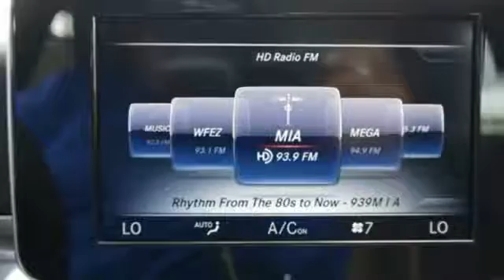New 2016 Mercedes-Benz C-Class Miami FL Coral Gables, FL GU163499 - SOLD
Year: 2016
Make: Mercedes-Benz
Model: C-Class
Engine: 4 Cyl. 2.0 L
Transmission: Automatic
Color: PALL_SILVER
Interior: Black
Stock #: GU163499
VIN: 55SWF4JB4GU163499

Address:
300 Almeria Avenue